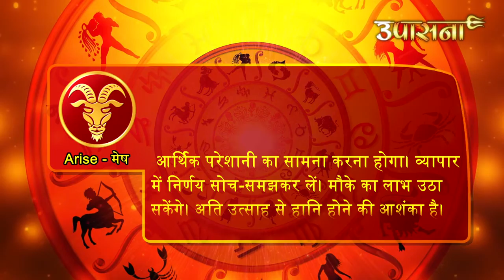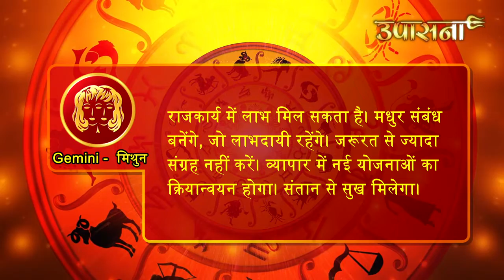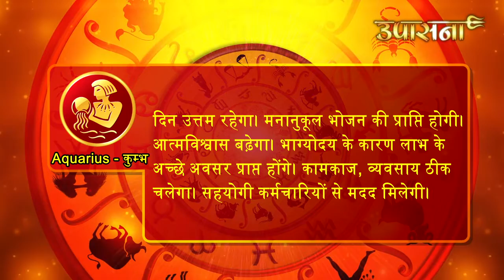30 November 2019, AAJ KA RASHIFAL । Today Horoscope | Daily/Dainik भविष्यफल in Hindi | Upasana TV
30 November 2019, AAJ KA RASHIFAL । Today Horoscope |
Daily/Dainik भविष्यफल in Hindi | Upasana TV

देखिये अपना आज का राशिफल 30 November 2019